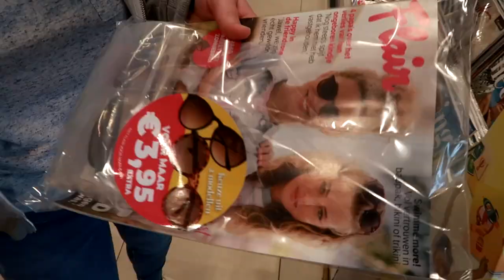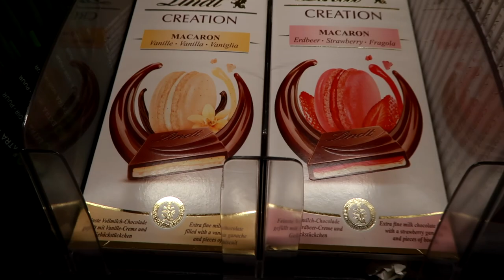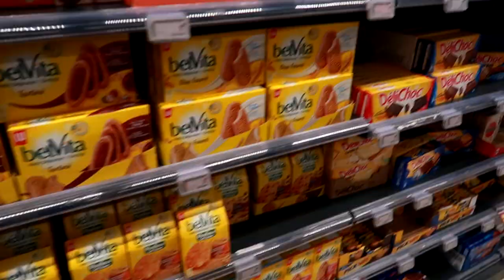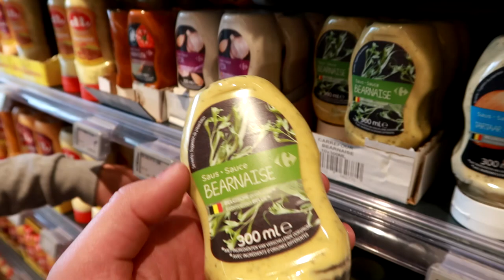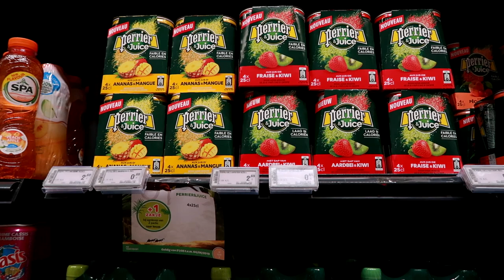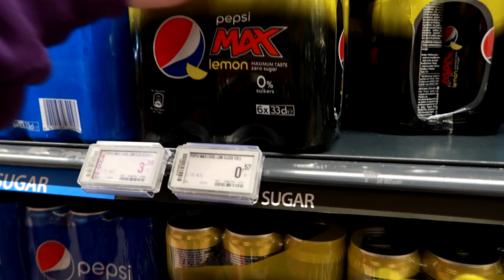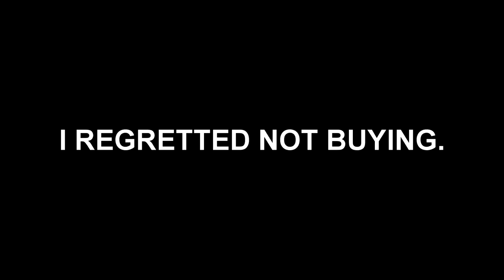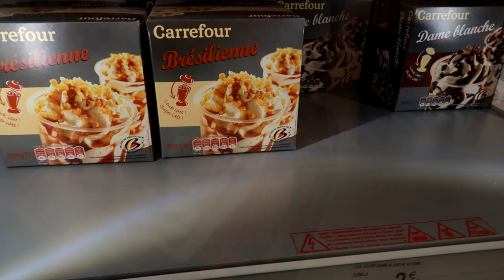Carrefour Shopping VLOG (Belgium)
In what may go down in history as the BEST SHOPPING VLOG on the Food Review UK YouTube channel, MJ and Claire delve into Carrefour, a Belgian Supermarket.